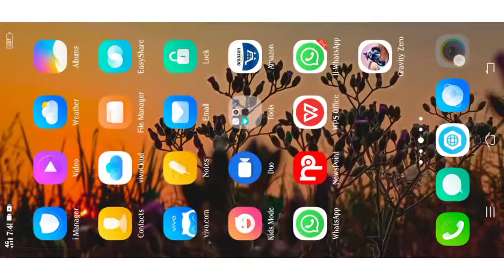Spider man toy macro photography😎// Macro picture photography// How to clicking better macro shoot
Spider man toy macro photography😎//
Macro picture photography//
How to clicking  better macro shoot